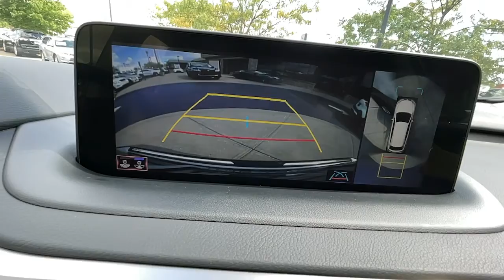2022 Lexus RX Lexington, Wyandotte, Colby, Becknerville, Clintonville, KY X29631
New 2022 Lexus RX available in Lexington, KY at Lexus of Lexington. Servicing the Lexington, Wyandotte, Colby, Becknerville, Clintonville, KY area.

1264 E New Circle Road